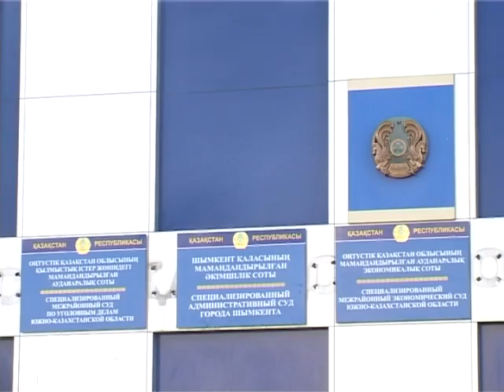09 11 6 5